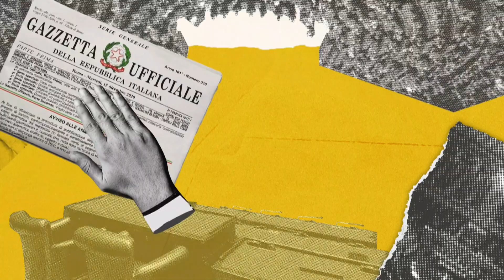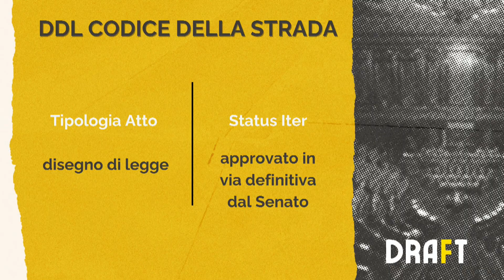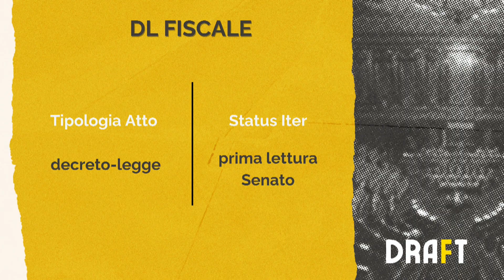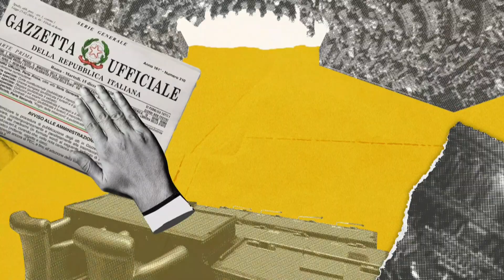Draft | Massimiliano Cardullo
Interrogazioni, mozioni, risoluzioni, interpellanze e ordini del giorno.
Draft è il format di Urania TV, canale 260 del digitale terrestre, interamente dedicato all'attività parlamentare, condotto da Fabiana Nacci.

Ospite di questa puntata Massimiliano Cardullo, Responsabile Relazioni Istituzionali Aeroporti di Roma.